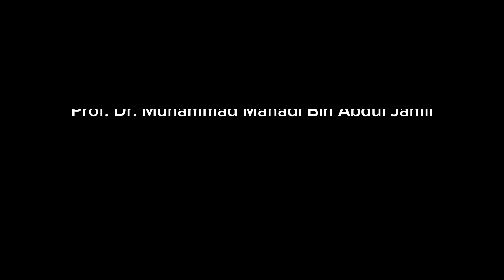ENGINEERS & SOCIETY SULAM PROJECT AT MAAHAD DARUL HUFFAZ AL-IMTIYAZ BATU PAHAT JOHOR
This video shows about FKEE UTHM engineering students conducting  knowledge sharing session with school students regarding basic electronics circuit such as series/parallel circuit and basic electronics components.